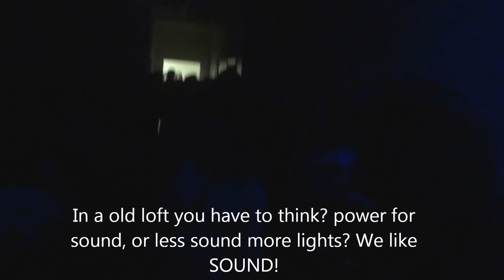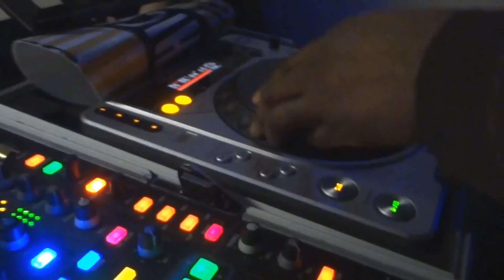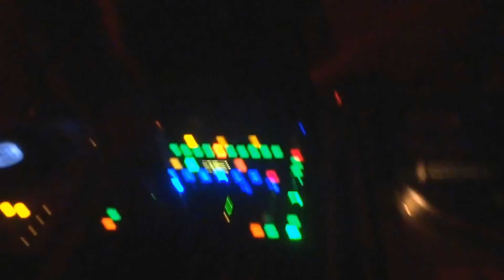Pisces party Chicago 2013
thanx to all that show nothing ,but love for this event every year.. TFU bring the chi town under ground vibe of chicago music, it's what it's all about.. some set's are not on here do to timing. with so rooms and just me filming can't be everywhere at once !! LOL all my love to Easy Jack,Jeremiah Bizer ,Ryn whipple  for sound and lights. all the other dj's for your time.. the people for showing love..jimmy for working with me to make a great birthday bash for Pisces.. TFU where all can come together in the name of music ,nothing else.